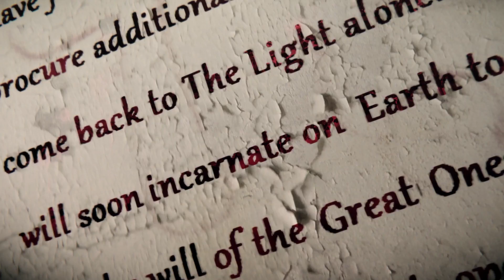Get Even - What is Real - Darkest Memories Horror game teaser - PC PS4 XO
Creating immersion through an unparalleled dive into 3D acoustics thanks to the support of the cutting-edge Auro-3D technology from Auro Technologies,  GET EVEN challenges you to question your understanding of justice and reality. What is real? Your understanding of the past, is what will shape the outcome of your future. Help Black travel into the distressing and tortuous depths of his own mind, by facing the truth and answering two very simple questions: ‘Why was he there?’ and, ‘Who was the girl?